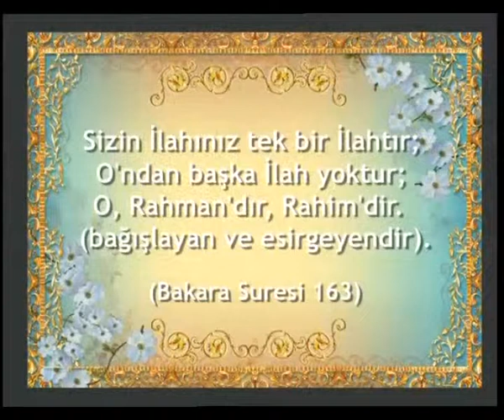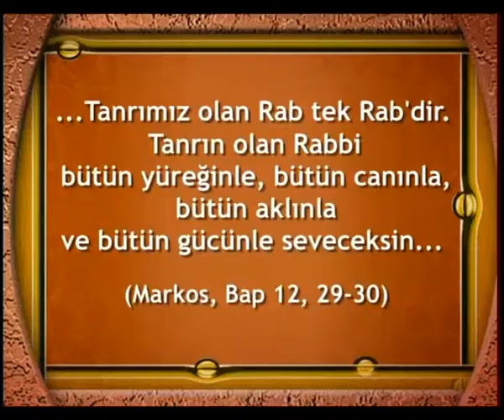GELİN BİRLİK OLALIM-2 - ALLAH'TAN BAŞKA İLAH YOKTUR